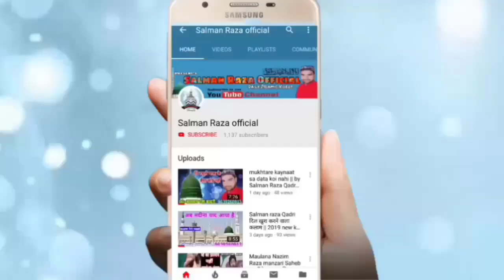कलाम तो बहुत सुने होंगे ज़रा इस कलाम को भी सुने || By Farman Raza Hassani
Hi,

Farman Raza Hassani ki awaz mai ek shandar kalam